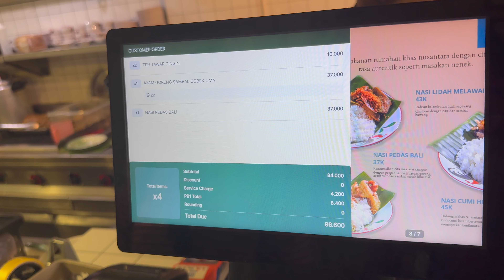CHALLENGE NGE THRIFT OUTFIT 100 RIBU DI BLOK M! HASILNYA GLAMOUR BANGET!